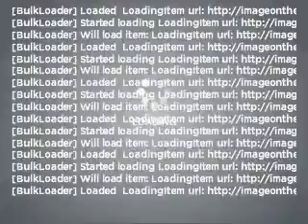2011 GMC Sierra 1500 - Mesa AZ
Year: 2011
Make: GMC
Model: Sierra 1500
Trim: Denali 4D Crew Cab 5.75 ft. box 143.5 in. WB Truck
Engine: 6.2 liter V-8
Transmission: 6-Speed Automatic
Color: White
Mileage: 10
Address:
6315 East Auto Park Drive